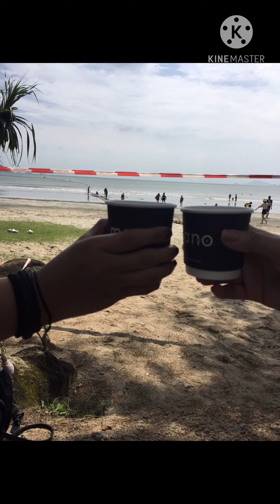Mui wo to Pui o Lantau island